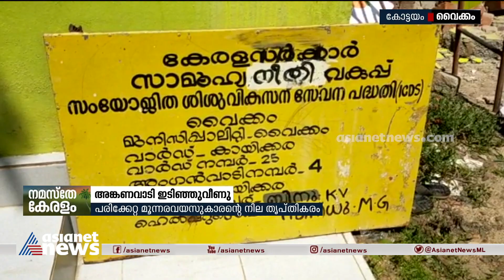അങ്കണവാടി ഇടിഞ്ഞു വീണു പരിക്കേറ്റ മൂന്നരവയസുകാരന്റെ നില തൃപ്തികരം